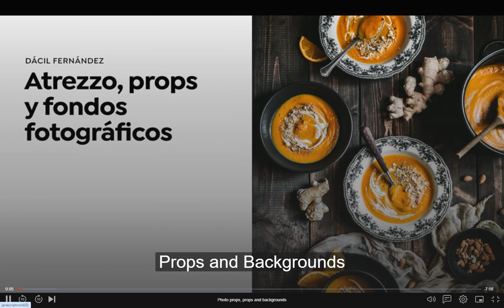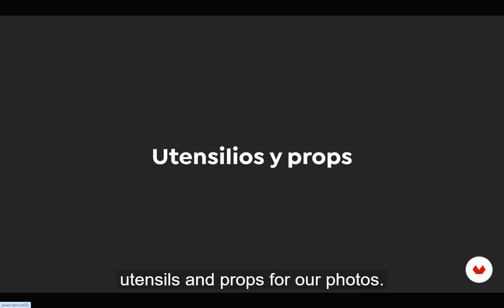03 04 Photo props, props and backgrounds